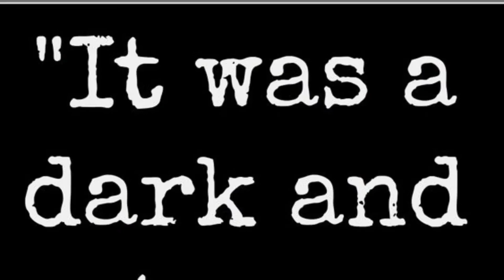A Wrinkle in Time Graphic Novel